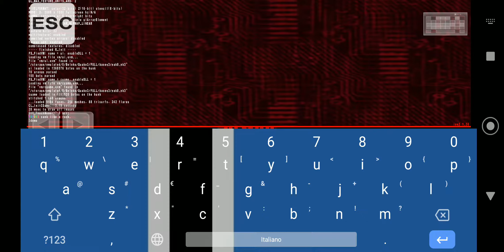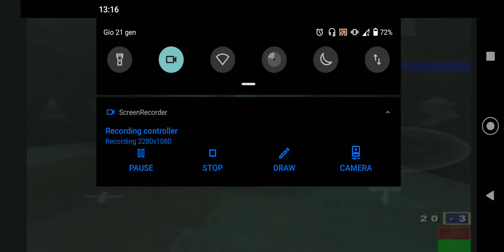I personaggi DOPPIATI DA ME su Quake 3 Arena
Nel video di ieri avete visto che ho giocato con dei personaggi aventi la mia voce. Ho registrato questa demo per farvi vedere come si sentono le voci doppiate al massimo della qualità: solo audio di gioco senza suoni esterni.

Tutti i personaggi (di Quake e di OpenA) possiedono tredici file vocali ciascuno. Se questi file mancano, il gioco utilizzerà i file di Sarge (il personaggio principale dei due giochi) per la loro voce.

Io ho registrato i tredici file vocali dei sei personaggi che rappresentavano gli sviluppatori di Quake (Brandon, Carmack, Cash, Paulj, Tim e Xian) usando la mia sola voce.
Carmack utilizza frasi in Italiano/romanesco come grido di vittoria e quando si fa male (perché tra i programmatori de gioco, John Carmack è uno dei fondatori della ID Software, la casa di sviluppo di Quake)

Per la morte da annegamento, ho usato come suono dei semplici gargarismi con un bicchiere d''acqua (esempio a 4:04), fatta eccezione di Carmack che annegando dice "non sono un pesce non respiro sott'acqua" (minuto 3:00)
Reaper e Skelebot (che non è presente qui nel video perché sta su OpenArena) avevano solo il grido di vittoria mancante.